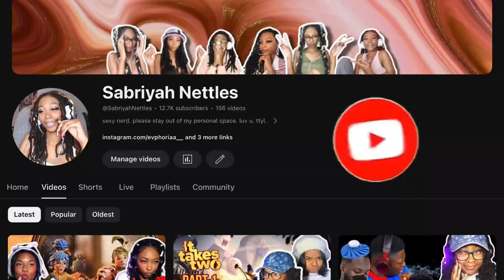ISHOWSPEED X Beat My Meat, SEWEY, One Piece & Dooty Booty REACTION !!